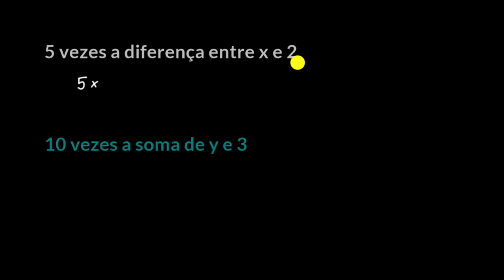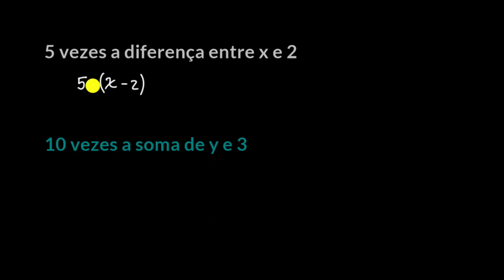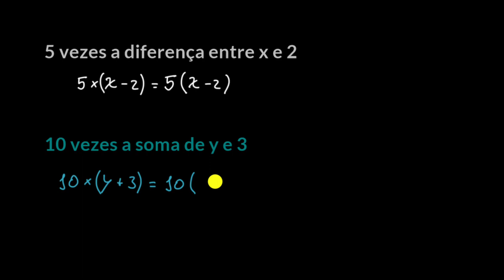Escrita de expressões com parêntesis - Khan Academy em português (8.º ano)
Vídeo original: Writing expressions with parentheses